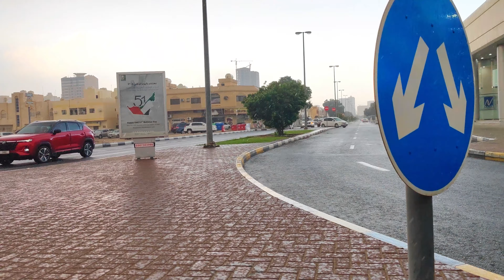Nice Weather in Sharjah rain began to fall